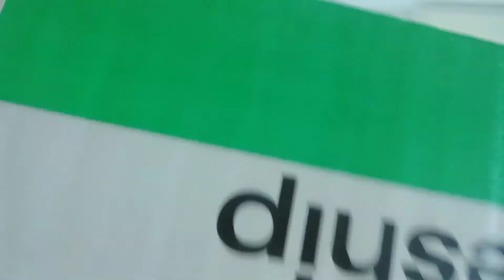Oh no! Packing time, sino ba ang paalis?/ofwlife